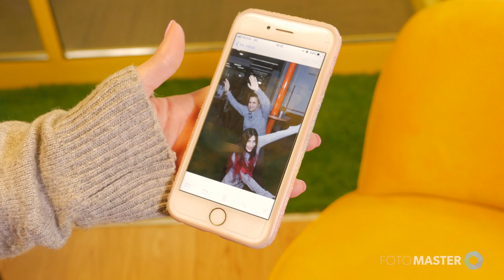Mirror X Booth 'GIF & Video Saving from Photos' Fe